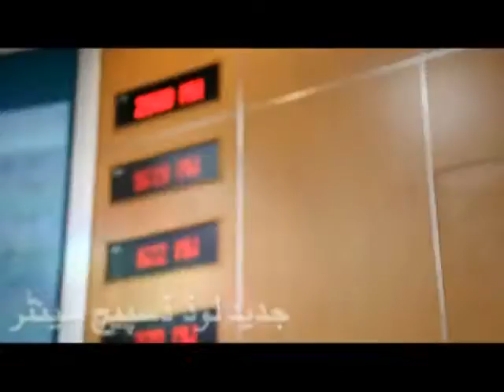KESC's Journey To K-Electric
The video shows the journey of K-Electric which started 100 years ago, all the positive steps taken and the renewed approach of KE focusing on Energy, Community and Environment.